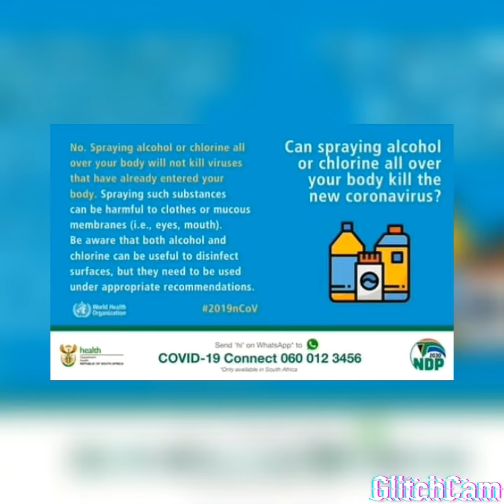Tlou feat(Kwena$Ayanda$Nathi)-Corona via RamaPhosA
Corona via RamaPhosA